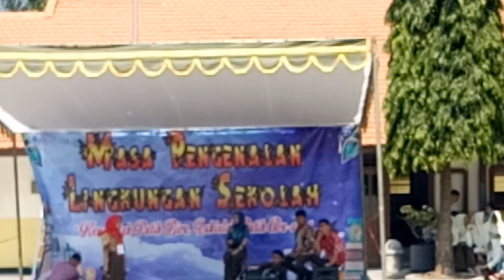Seruuunya MPLS !! Masa Pengenalan Lingkungan Sekolah SMAJA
Alhamdulillah Subhannalllah Insha ALLOH Niatkan ibadah, manfaat MPLS adalah Belajar keberanian, Ketangkasan, kerjasamanya,kekompakan,kemandirian, saling mendukung dg doa, tenagamu, demu, prestasi terbaik kedepan dalam Training MPLS SMAJA...SMAN 1 ARJASA Jember JATIM Subhanaallah, Allohuakbar. Semoga bermanfaat dan berkah positif melatih lahir bathin, spritual, Berjiwa besar